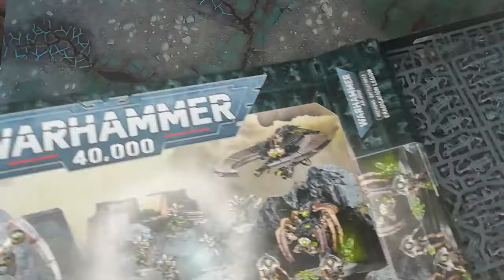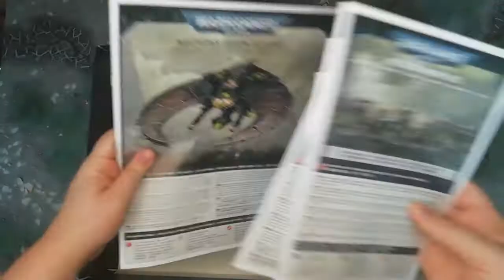Necron Battleforce Eradication Legion Unboxing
Долгожданный рождественский батлфорс некронов 2020 года добрался до моих жадных лапок.